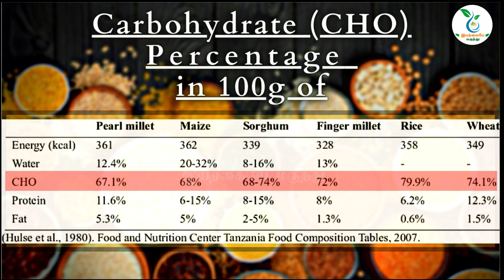Benefits Of Eating Millets | சிறுதானியங்கள் சாப்பிடுவதால் இவ்வளவு நன்மைகளா..!! | Dr.Hamid